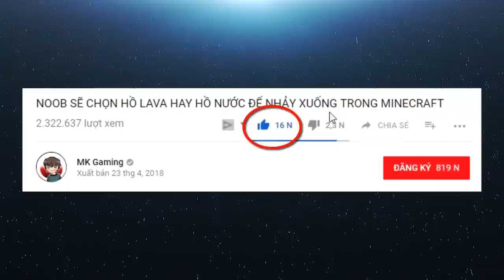THỬ THÁCH 72 GIỜ SINH TỒN TRÊN HÒN ĐẢO A-XÍT ĐẦY CẠM BẪY VÀ CÁI KẾT ... (MK Gaming Minecraft)